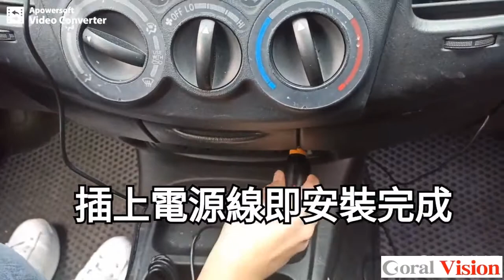Coral Vision CarPlay 快速安裝介紹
這是介紹Coral Vision CarPlay 安裝方式